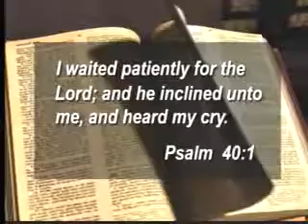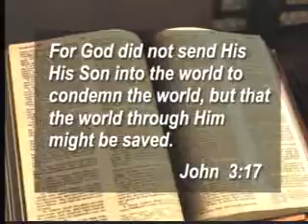The Simple Truth #55 Study of the Holy Spirit (Pt. 2) Mon 10-24-2016